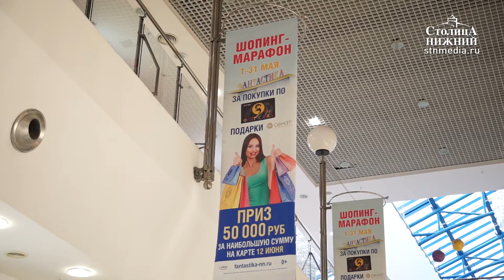«Шопинг-марафон» проходит в ТРЦ «Фантастика» в Нижнем Новгороде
Победитель «Шопинг-марафона» в ТРЦ «Фантастика» в Нижнем Новгороде получит в подарок шопинг на 50 тысяч рублей. Ценный подарок достанется тому, кто совершит покупки по карте «Фантастики» на наибольшую сумму в период с 1 января по 31 мая 2018 года. Подробности — в сюжете «Столицы Нижний».